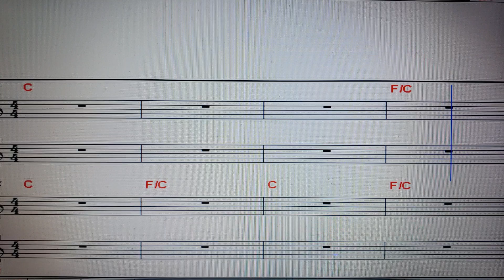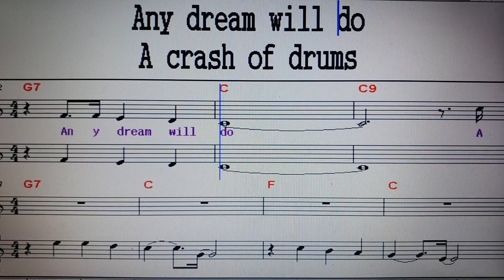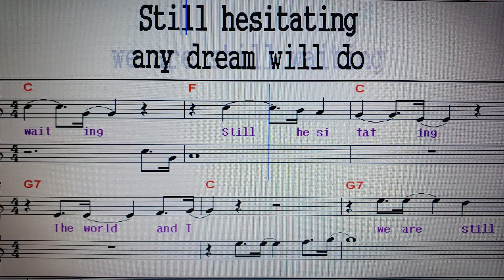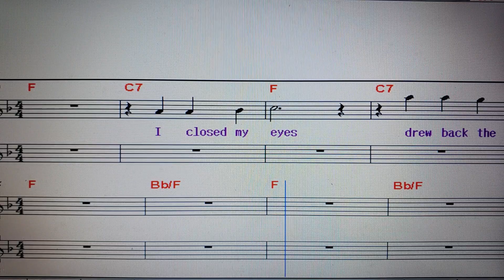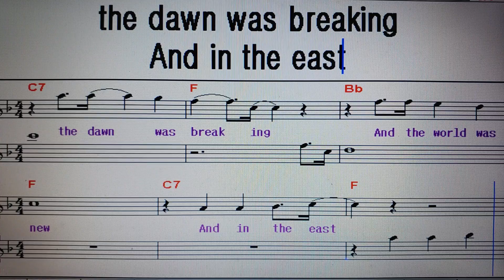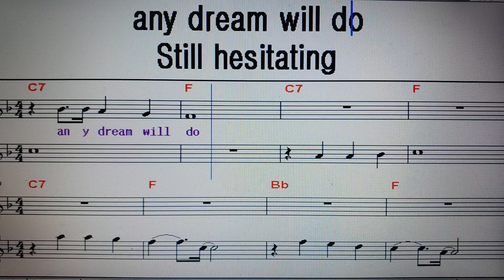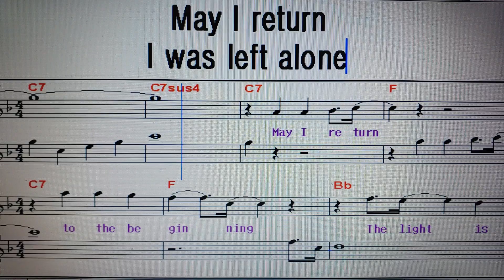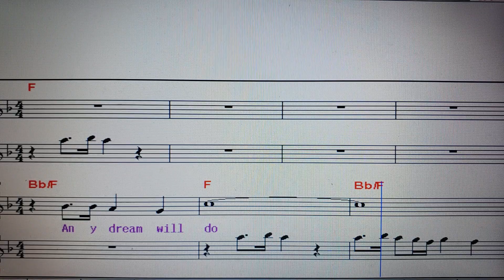불러주는악보팝송 174. Any dream will do(전곡부르기)/Jason Donovan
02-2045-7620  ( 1, 4, 7, 10월개강 )

                              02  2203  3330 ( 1, 4, 7, 10월 개강 )